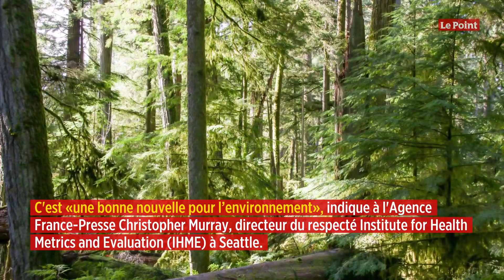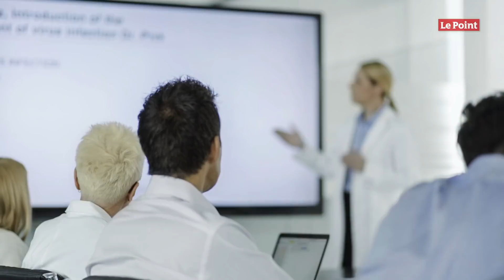L'Espagne et l'Italie pourraient perdre la moitié de leur population d'ici à 2100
La population mondiale pourrait décliner dès la deuxième moitié du siècle pour atteindre 8,8 milliards en 2100, soit 2 milliards de moins que les projections de l'ONU, selon une étude qui prédit des bouleversements dans l'équilibre mondial et au sein des sociétés. C'est «  une bonne nouvelle pour l’environnement », indique à l'Agence France-Presse Christopher Murray, directeur du respecté Institute for Health Metrics and Evaluation (IHME) à Seattle.